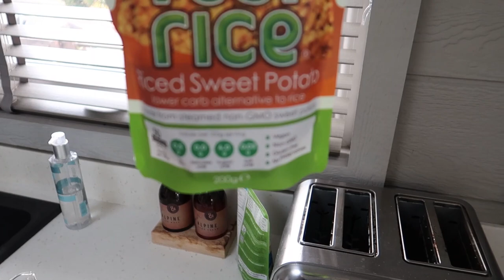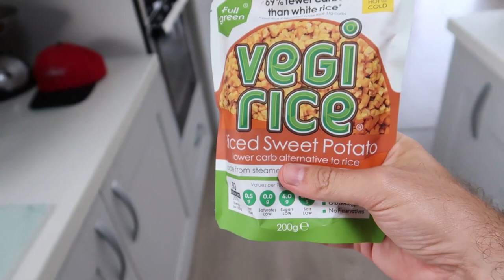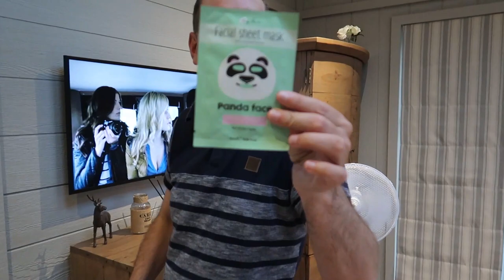ITS TOO HOT | THE LODGE GUYS VLOG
ABOUT US

PATRONS - THANK YOU TO EVERYONE OF OUR PATRONS FOR YOUR AMAZING SUPPORT

LICENSES